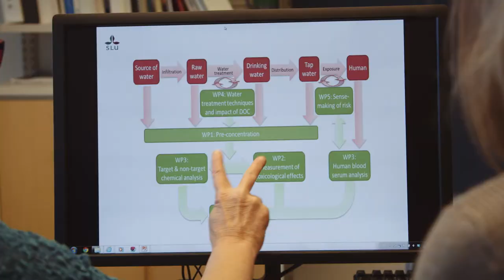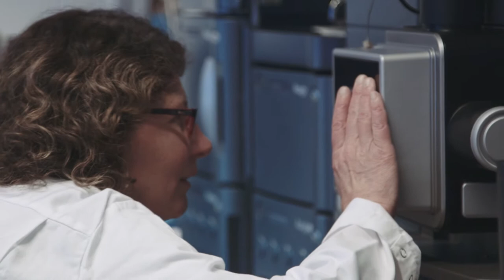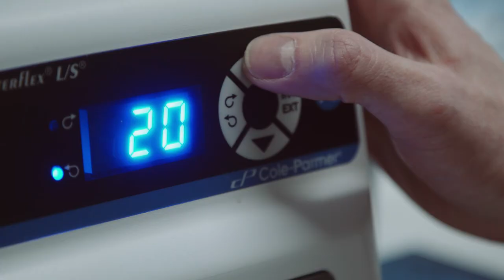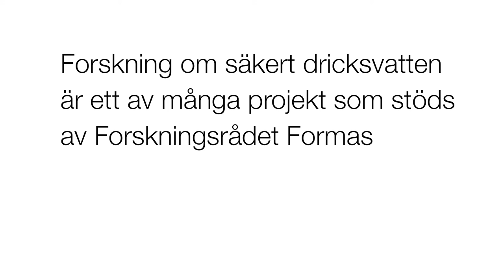Vilka metoder kan hjälpa oss att tidigt upptäcka föroreningar i dricksvattnet?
Dricksvatten är vårt viktigaste livsmedel; en vuxen dricker 2-2,5 liter per dag (där alla drycker ingår, inklusive dricksvatten och mineralvatten, samt vätska i mat). Den höga konsumtionen innebär att även mycket låga halter av föroreningar kan leda till hälsorisker, särskilt för extra utsatta grupper som t.ex. små barn.

Det svenska kommunala dricksvattnet anses vara säkert, men risken för kemiska föroreningar ökar med en ökande mängd kemikalier i samhället. De senaste åren har kemiska föroreningar upptäckts som dricksvatten-producenterna varit helt omedvetna om. Forskarna vill utveckla metoder för att tidigt kunna upptäcka risker med föroreningar i vattnet innan hälsoeffekter uppstår.

Integrerad kemisk och toxikologisk metodik för detektion av hälsofarliga kemiska ämnen i dricksvatten.

Forskningen är finansierad av Formas, Forskningsrådet för miljö, areella näringar och samhällsbyggande.